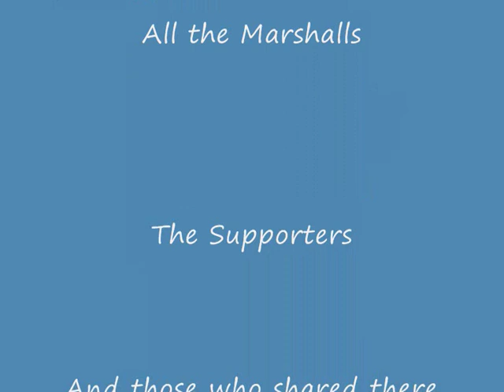Tregrehan hill sprint 2014, Mitsubishi FTO Mivec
Some of my day out in my FTO Manual Mivec, good fun very short, but that makes it even more of a challenge to try and find another part of a second in such a short distance